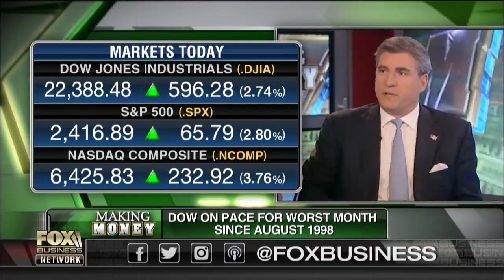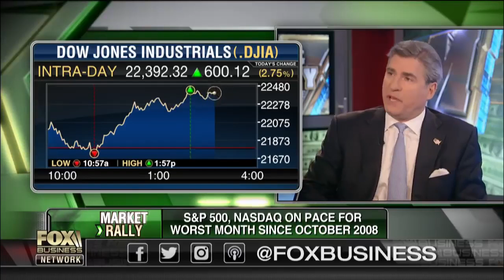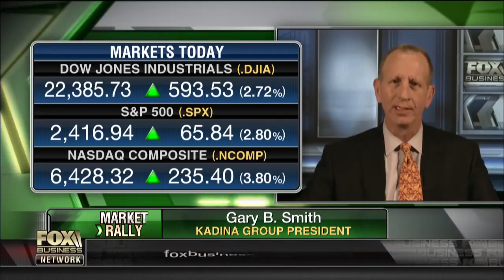Retailers rejoice over strong holiday sales as stocks begin to rebound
Kadina Group President Gary B. Smith, Shaffer Asset Management President Dan Shaffer and FBN’s Kristina Partsinevelos on the record holiday spending and the rebound of U.S. equities.